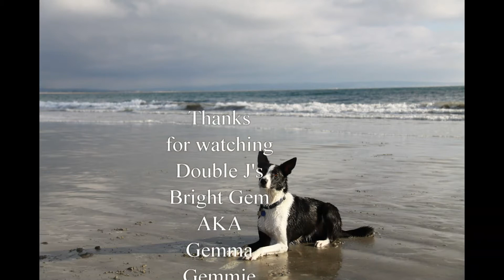Weaves & A-Frame 11/23/10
Gemma weaves 12 poles, and more a-frame proofing